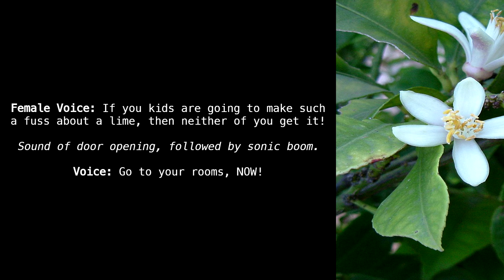SCP-LA-002 "Fruit" [SCP International]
YaYEET

Article by "Calibri Bold".

Picture taken by "Prosthetic Head".

Sections:
00:00 - Classification
00:11 - Special Containment Procedures
00:21 - Description
00:37 - Addendum LA-002.1